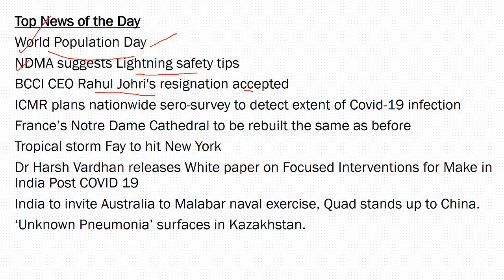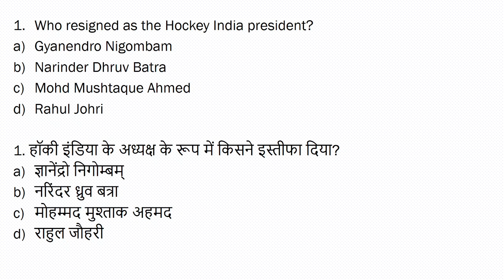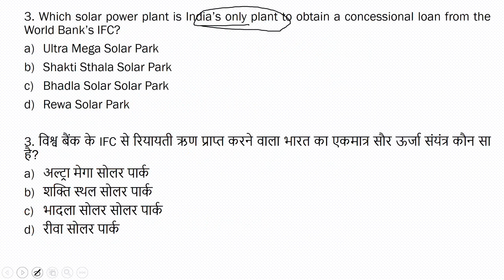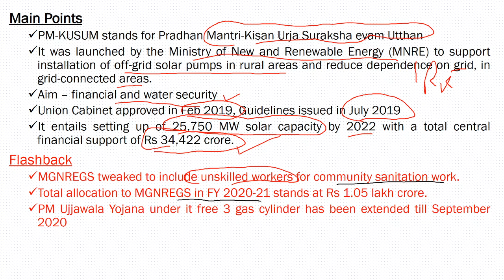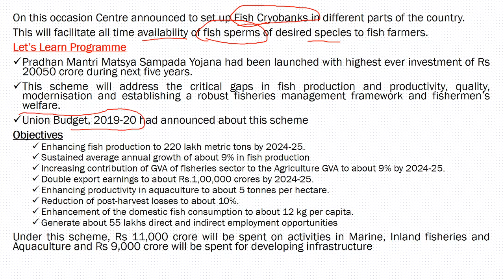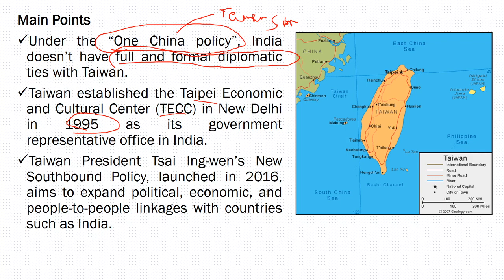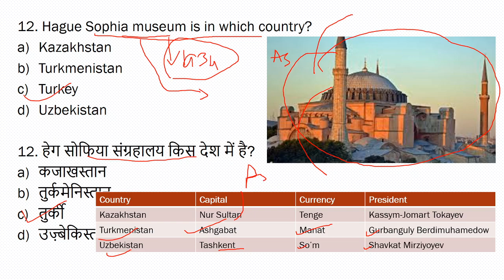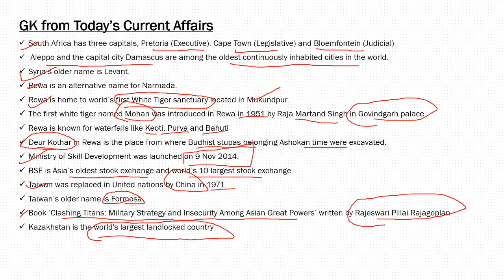Dekho Current Affairs| By Surendra Sir| Current Affairs Daily Quiz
The Current Affairs Daily Quiz by Surendra Sir covers important Current Affairs Question Answers and related GK Questions of July 11, 2020. The Dekho Current Affairs video with its coverage of General Knowledge along with Daily Current Affairs Quiz in Hindi is useful for all exams like SSC, IBPS, Banking, Railways Group D, Railways, Teaching, CTET, Defence Exam, NDA, CDS, UPSC, PSC, etc.